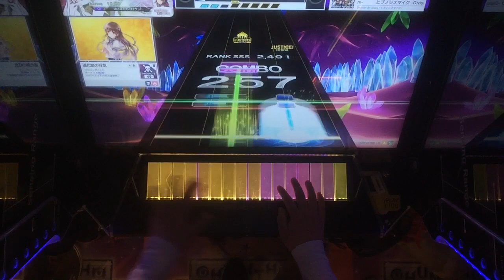【CHUNITHM】ヒプノシスマイク -Division Battle Anthem-(MASTER)AJ 手元